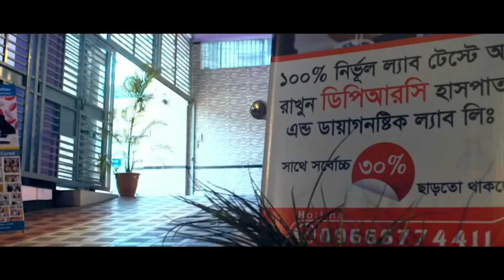Osteoarthritis Arthritis রোগী এখন পুরোপুরি সুস্থ। ডিপিআরসি তে ভর্তি হওয়ার পর আমি সুস্থ হয়েছি OA,PLID